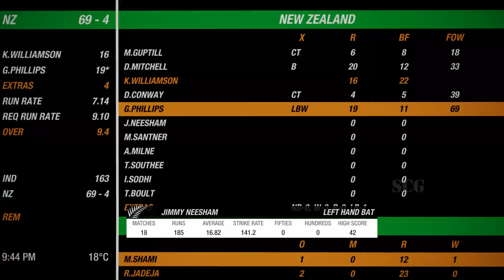India vs New Zealand T20 World Cup - Super 12s Match Highlights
India vs  New Zealand T20 World Cup - Super 12s Match Highlights | Cricket 19 PC Gameplay 1080P 60FPS